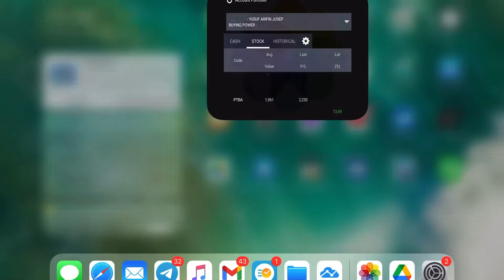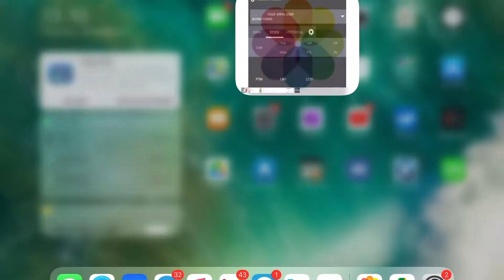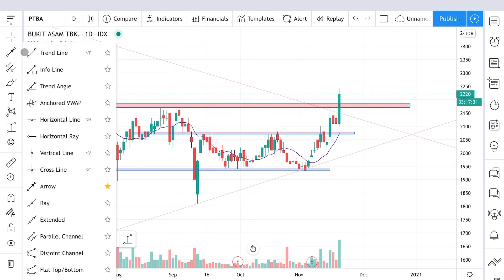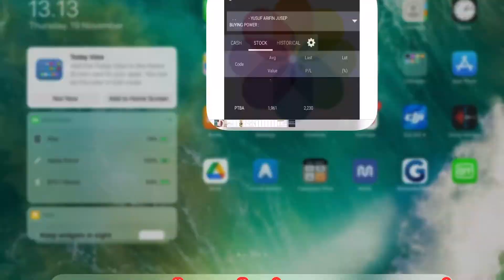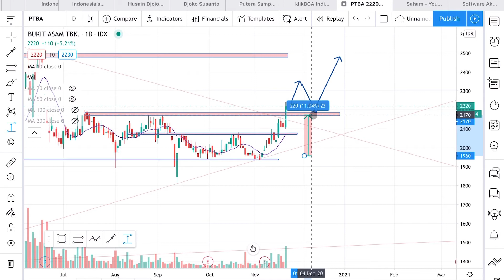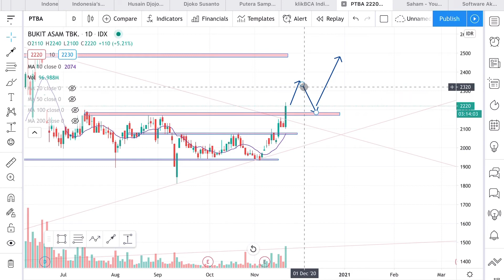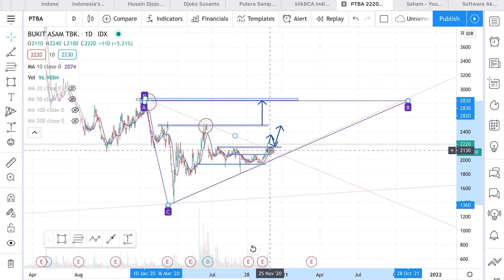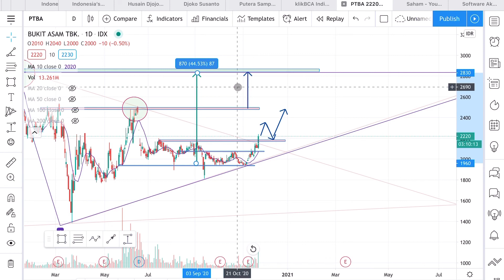PTBA 1 hari profit 5%, waktunya jual?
Mau invest di stock market US?